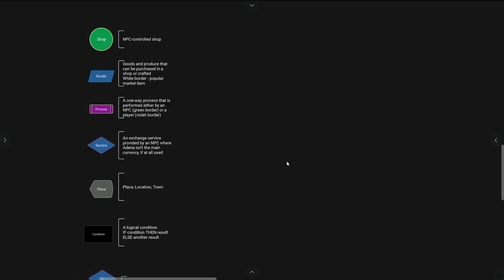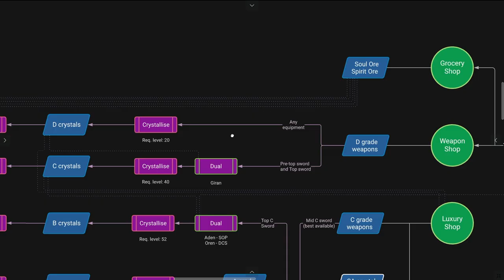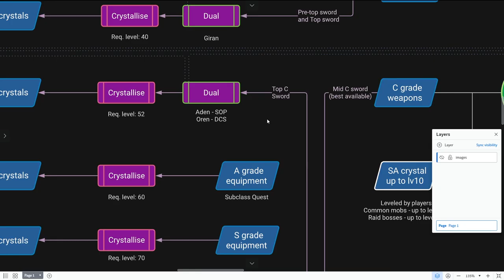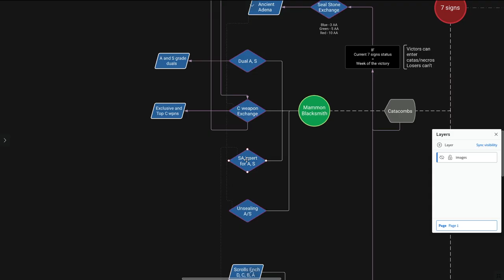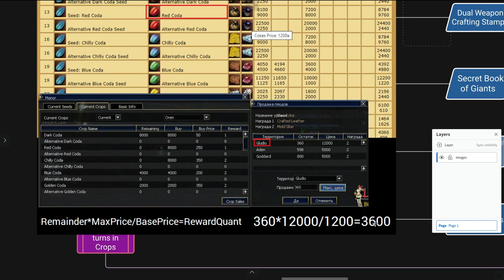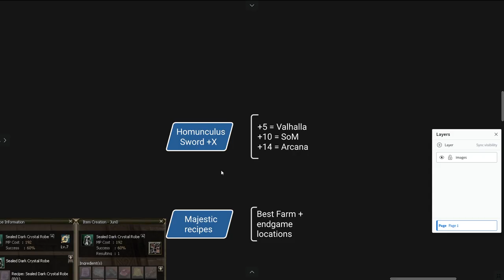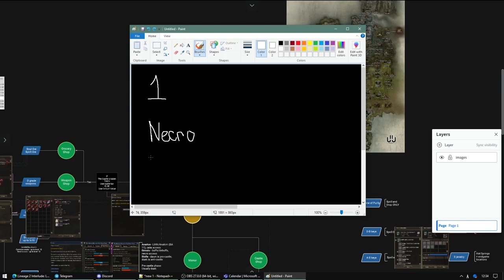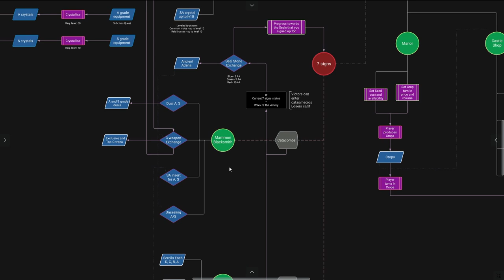L2 Interlude・Economy and Game Mechanics Guide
00:00 Intro
00:40 Brief intro into Lineage 2
03:06 Market Overview
06:40 Castles Overview
08:05 Taxes Overview
09:33 Implications of Taxes
10:26 Soulshots & Spiritshots
12:50 D grade
14:50 Shots Market
18:49 C grade
21:21 Luxury Shop
22:17 B grade
26:51 Shadow Weapons
29:15 A grade
30:26 S grade
30:48 7 signs (Catacombs)
32:46 7 signs (Event)
37:20 Blacksmith of Mammon
38:29 C grade Weapon Exchange
40:17 Merchant of Mammon ctd.
40:25 Merchant of Mammon
41:27 Ancient Adena
42:02 7 signs (Server-wide Interactions)
43:12 SA
44:10 Castles
45:23 Manor
46:17 Seeds & Crops
47:39 Rewards for the Player
48:17 Crop Turn-in Calculations
51:38 Manor (Server-wide Interactions)
52:35 Castle Shop
54:59 Castle Profitability
58:35 Crafting
59:27 Armor Unsealing
1:00:08 Other Important Items
1:05:27 VOS Quest for Resources
1:05:43 Homunkulus's Sword
1:00:08 Other Important Items ctd.
1:11:21 Economy Outro
1:11:49 How to make Adena when Starting Out
1:12:27 Solo Setups
1:12:42 Necromancer (easy)
1:17:02 The Dwarf Way (advanced)
1:22:26 Duo-Trio Setups
1:23:42 SE vs EE
1:24:52 Duo-Trio Setups ctd.
1:25:51 4+ Setups
1:27:06 Spreadsheet Examples
1:28:25 Outro

The voice died by the end of the video. Also the neighbours did some drilling.
Some stats: the video had 359 cuts of the original 2h5m recording. Cutting and improving the audio took ~50h. Then the video had an additional 50 edits before the render.